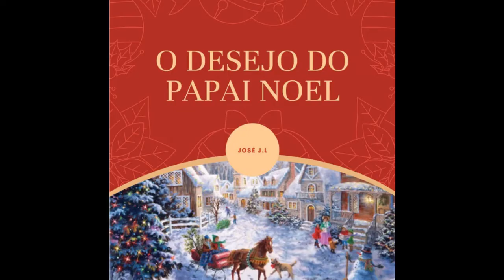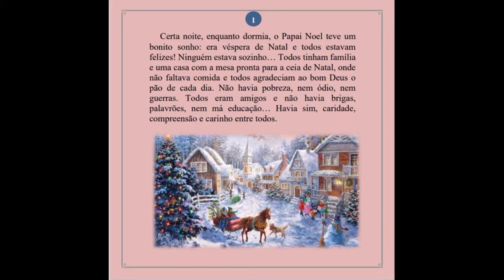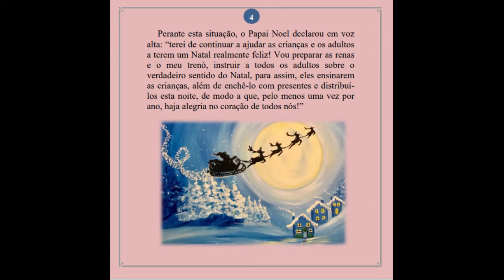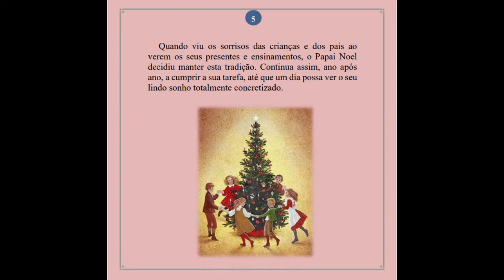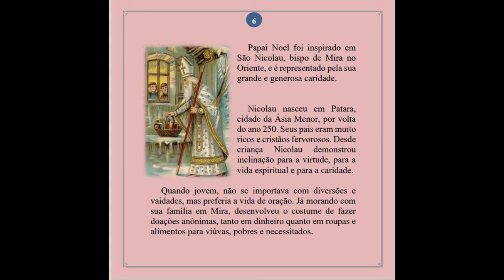Historinha de natal "O desejo do Papai Noel"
Leitura em português da historinha natalina "O desejo do Papai Noel", escrita pelo José J. L.
Certa noite, enquanto dormia, o Papai Noel teve um bonito sonho: era véspera de Natal e todos estavam felizes! Ninguém estava sozinho. Todos tinham família e uma casa com a mesa pronta para a ceia de Natal, onde não faltava comida e todos agradeciam ao bom Deus o pão de cada dia.
No fim desta historinha, temos a narrativa de como surgiu o Papai Noel.